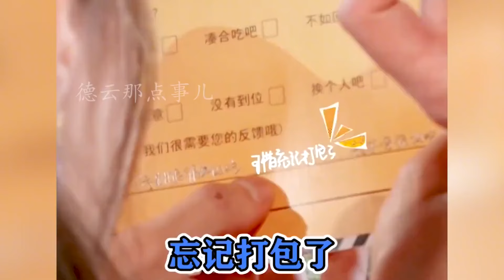德云社人皆文盲？郭德纲：这群人不说相声就失业！